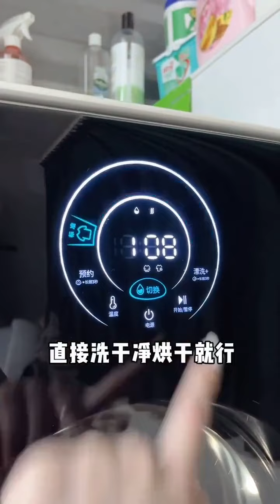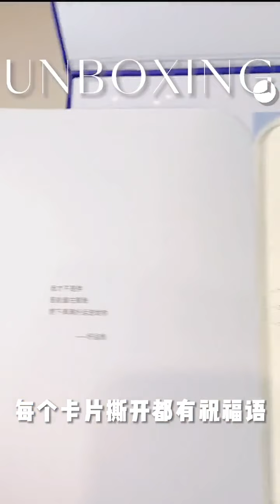【姐到家了】 -沉浸式回家城市打工人下班后的日常#沉浸式回家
-沉浸式回家城市打工人下班后的日常#沉浸式回家
-沉浸式开箱私藏高颜值家居好物#水杯#少女心好物#杯子#精致生活#提升幸福感好物